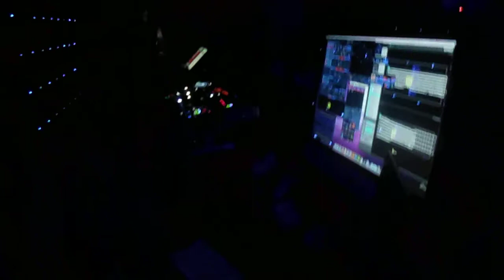DJ VIBE @ PEDRA DO COUTO 22-09-2012 (3/5)